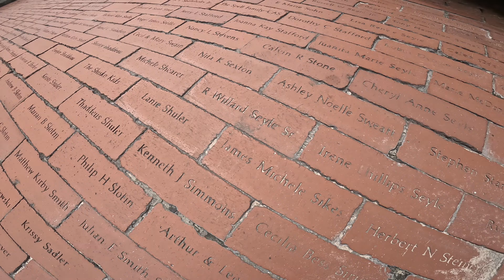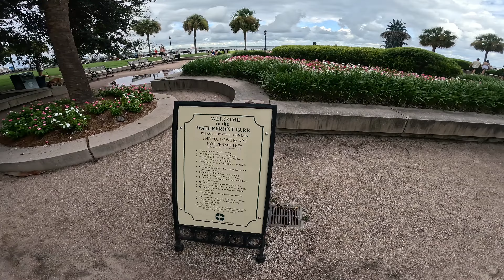I Spent a Day in Charleston, South Carolina